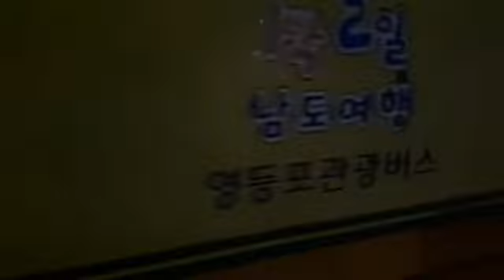더모아투어 선롱 두에고 버스 현대오일뱅크 양정주유소 대기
제작 : 선롱버스

제작년도 : 2014년

차종 : 두에고

버스번호 : 바 서울 71 3398호

촬영장소 : 현대오일뱅크 양정주유소